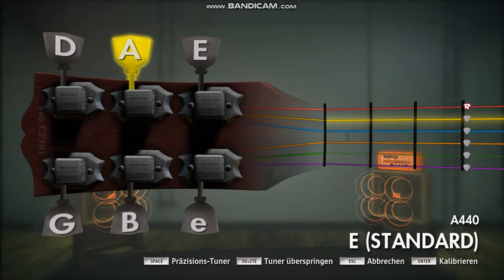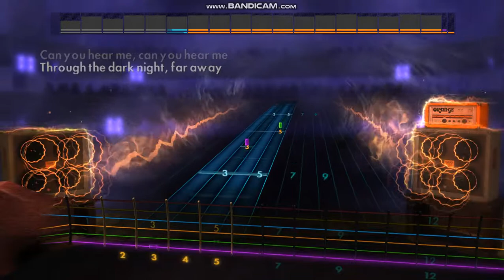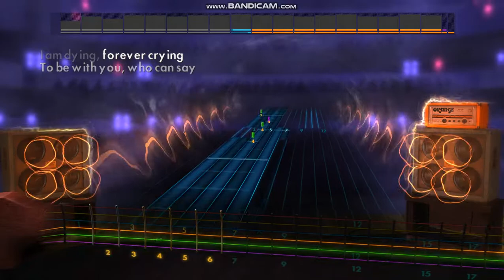Rocksmith2014 - Rod Stewart - Sailing